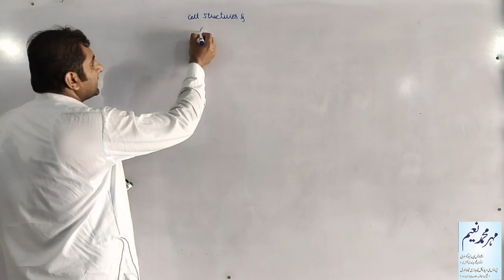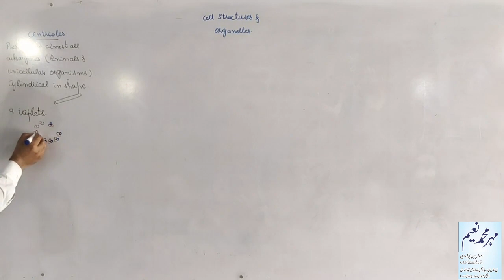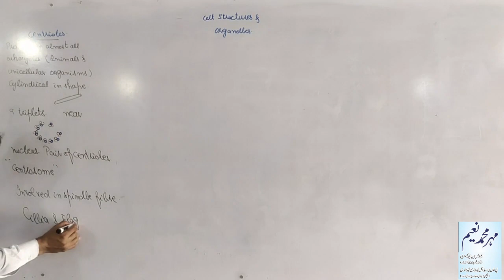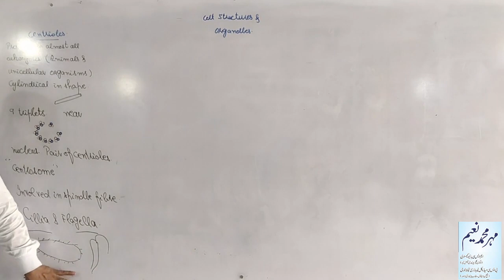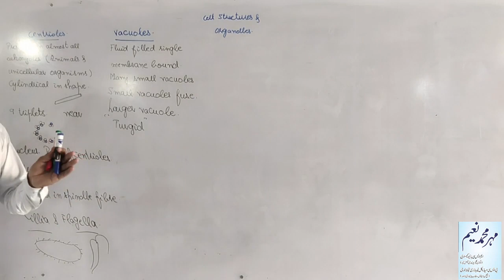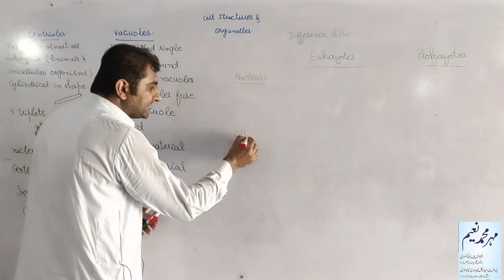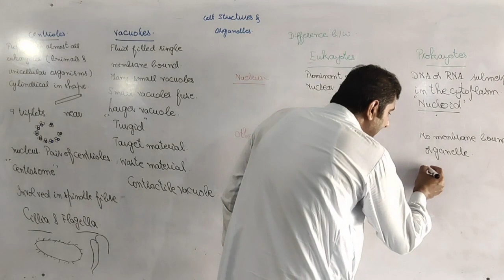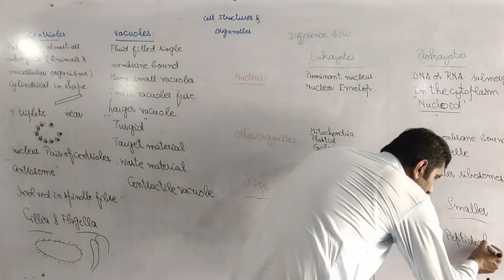CHAPTER 04! CELLS AND TISSUES! “CELLULAR STRUCTURE AND FUCNTIONS.” PART 06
S.S.T (BIO/CHEM)
TODAY WE WILL DISCUSS ABOUT CENTRIOLES, VACUOLES AND DIFFRENEC BW EUKARYOTES AND PROKARYOTES.
FLUID_MOSAIC MODEL
SNACK VIDEO✔Mehar_naim